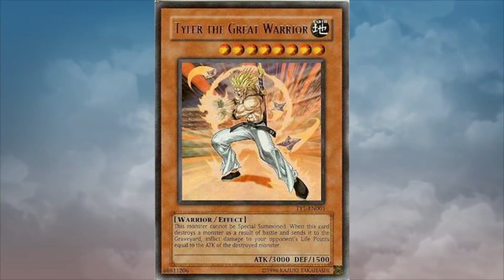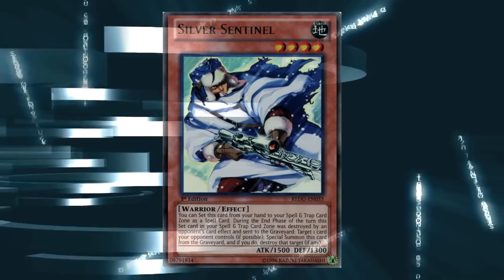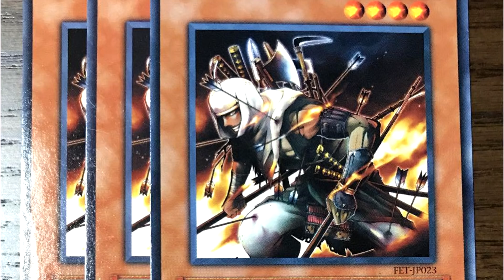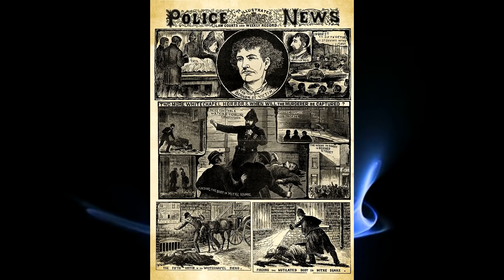CARTAS BASADAS EN PERSONAS REALES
Muchas cartas de Yu-gi-oh, están basadas o inspiradas en personas o historias reales, en este video se presentan varios ejemplos: tyler the great warrior, jack el destripador, Benkei, Aleister Crowler, entre muchos otros personajes históricos!